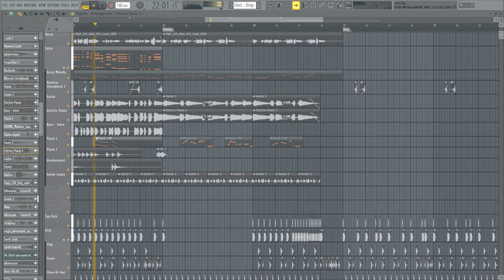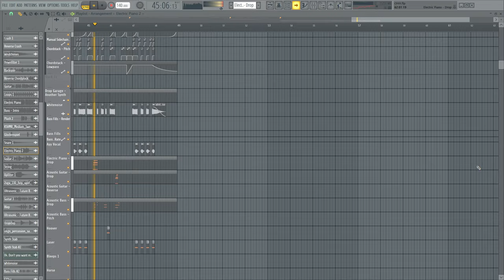i made a drop like PSYQUI